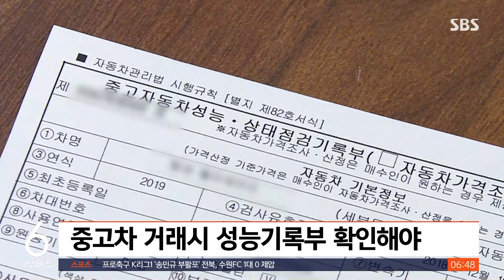중고차로 나오는 거 아냐?…침수차 확인 방법 / SBS / 친절한 경제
친절한 경제 시간입니다. 오늘(11일)도 한지연 기자와 함께하겠습니다. 이번 폭우로 침수된 차량들 피해, 접수 건수들이 계속 늘고 있는 것 같은데 지금까지는 얼마나 접수가 됐습니까?